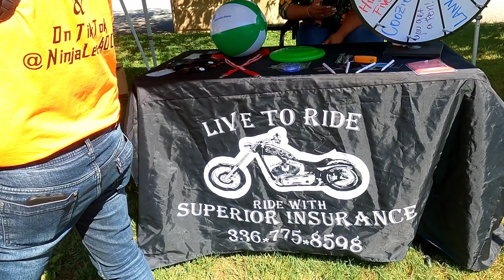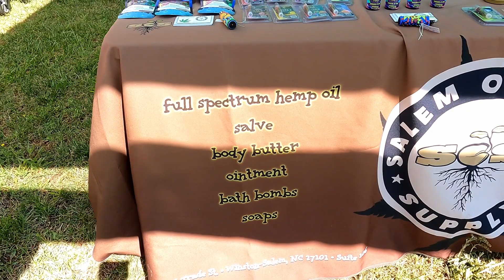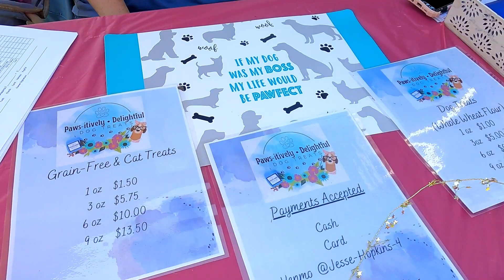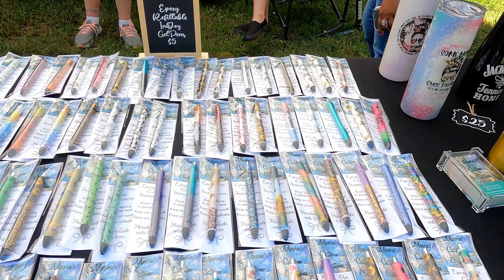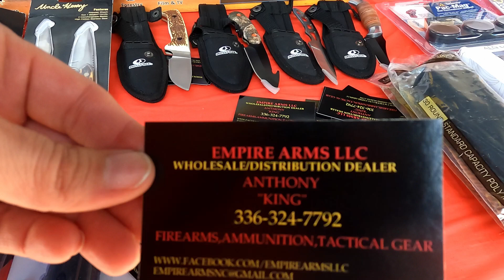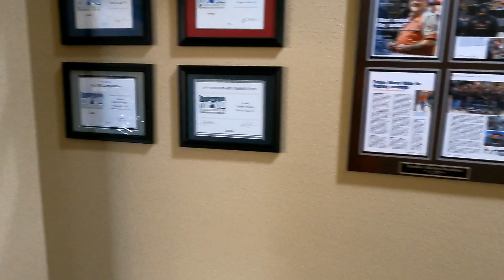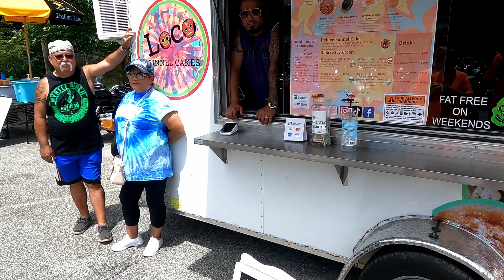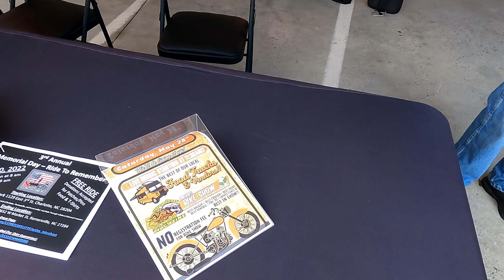Smokin Spring Rally 2022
Out at Smokin Harley-Davidson in Winston-Salem NC for their Spring Bike Rally 2022.

Event by:
Smokin H-D

they had live Music from:
Dani Kerr

Vendors:
Salem Organic Supply

Prestige Dog Grooming
Donna Newman
140 Varner Dr
Kernersville NC

Salem Cigar Factory
331 E King St
King NC

Live to Ride, Ride with Superior Insurance

Pawsitively Delightful